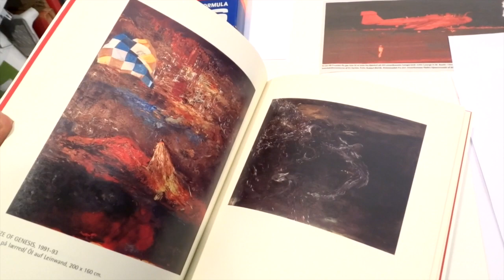Visual Artist Dialogue / Doris Bloom / Denmark